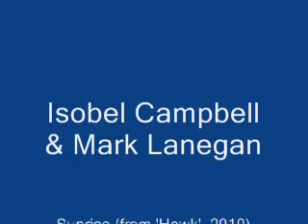Isobel Campbell Sunrise